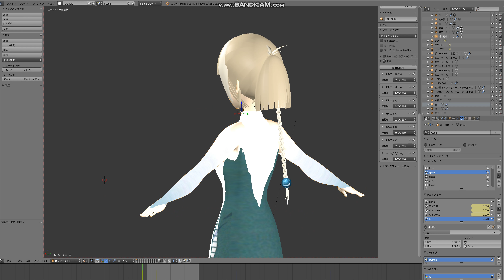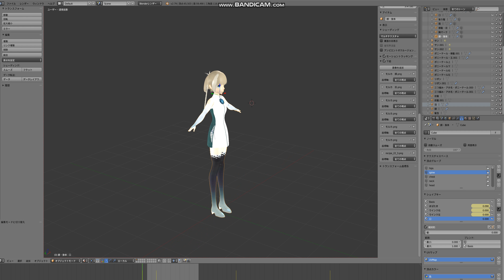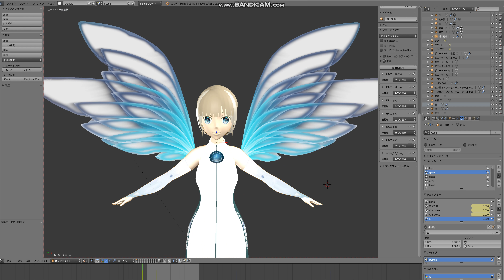女子キャラモデリング・モルカ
制作ソフト・Blender